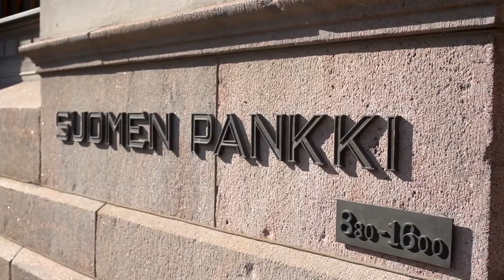Hae Suomen Pankin ja Finanssivalvonnan Young Professionals -ohjelmaan 26.4.–16.5.2021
Haku syksyllä käynnistyvään Suomen Pankin ja Finanssivalvonnan Young Professionals -harjoitteluohjelmaan on avoinna 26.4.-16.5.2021. Hae mukaan!